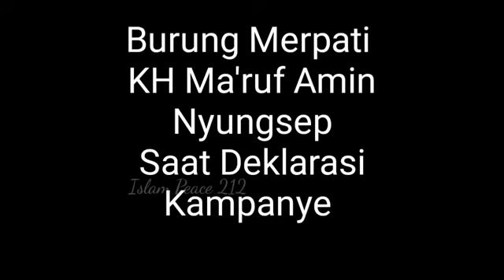Petir saat jokowi kunjungi banten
Betanda apa  ya